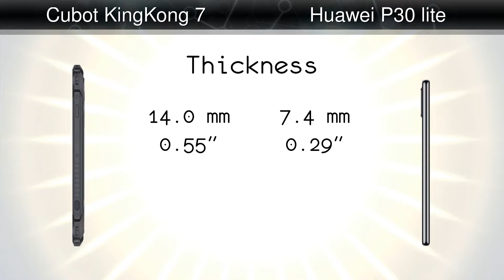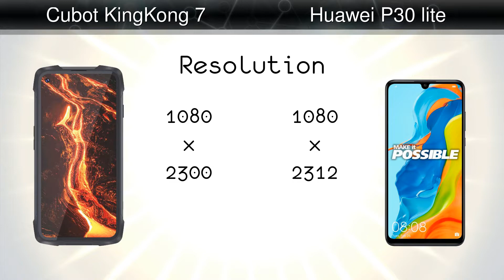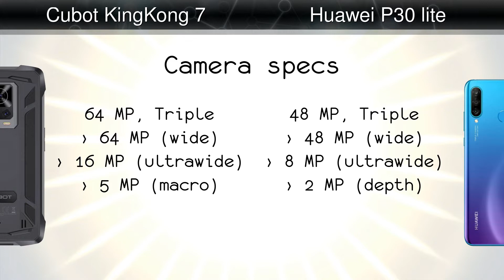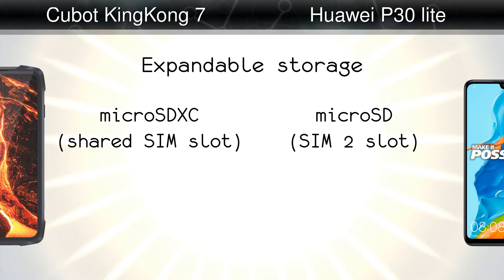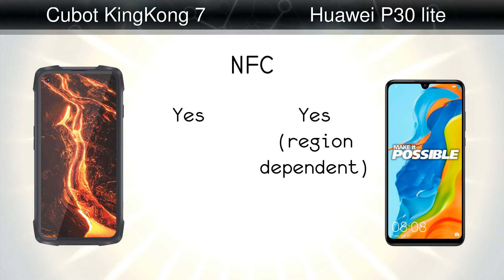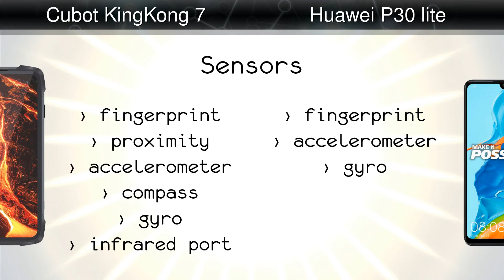Cubot KingKong 7 vs Huawei P30 lite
Comparison: Cubot KingKong 7 vs Huawei P30 lite